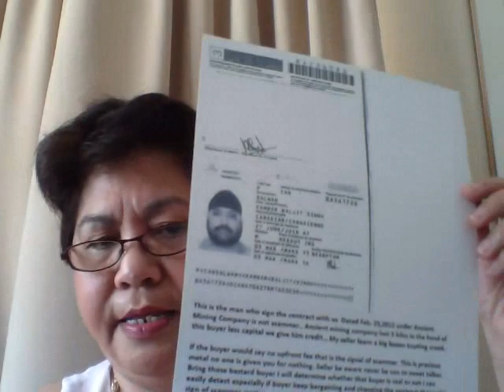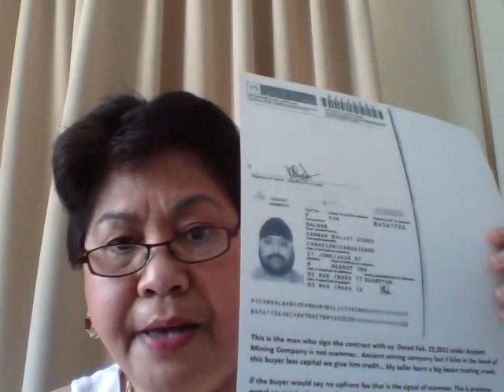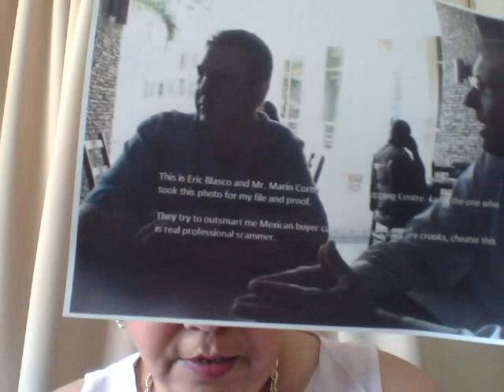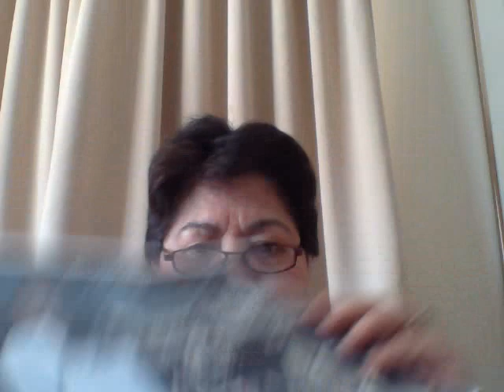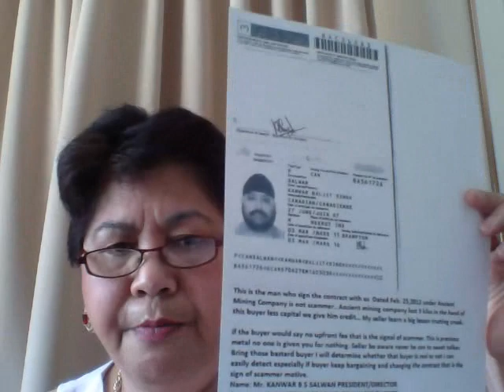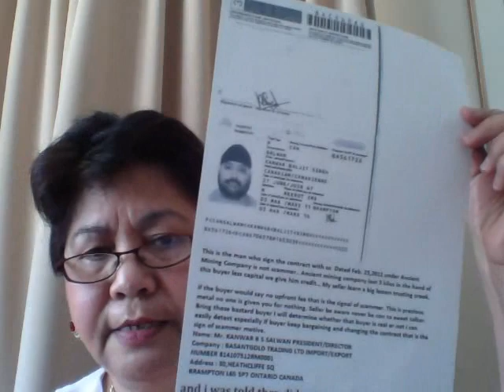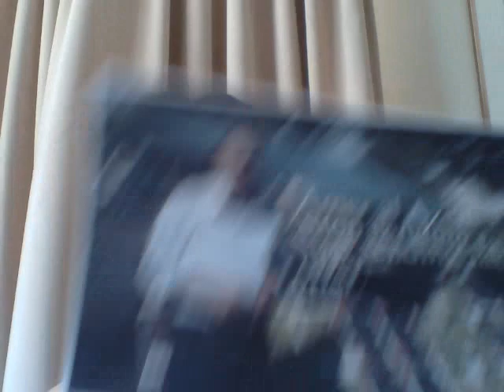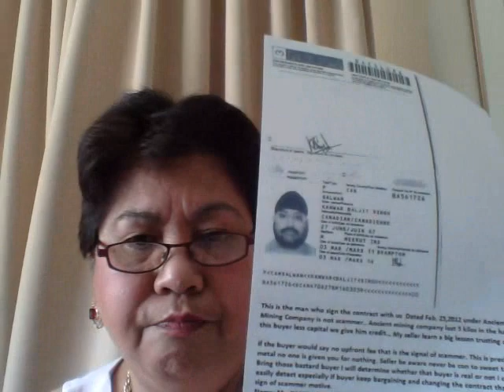We respond to his lies, Salwan Kanwar is real scammer he travel to Ghana asking for credit .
This video to respond on Salwan Kanwar Indian Canadian who blog my seller as rip off my seller is not scammer. He blog us on rip off site, here is live respond to his false allegation .
 Stone and gold in West Africa, International Seller mandate who handle sales and marketing on behalf of the seller.Mandate base in Australia . Whom you can trust the most
 skype: Wilhelmina. Ford
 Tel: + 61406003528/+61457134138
 INTERNATIONAL SELLER MANDATE/SALE MARKETER- BASE IN AUSTRALIA